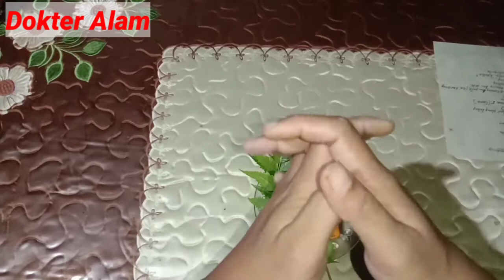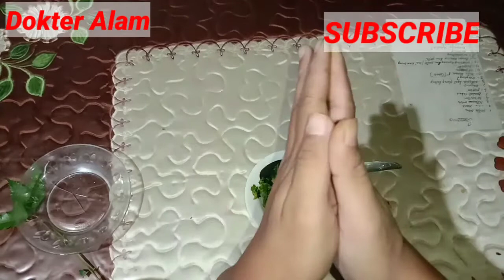DAUN MIMBA SANGAT AMPUH MENGHILAKAN JERAWAT!!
daun mimba sangat ampuh menghilangkan jerawat salah satu manfaat daun minta.caranya bisa anda saksikan di dalam video.